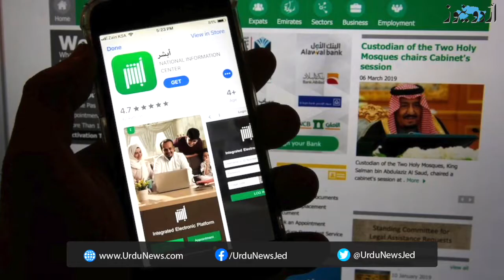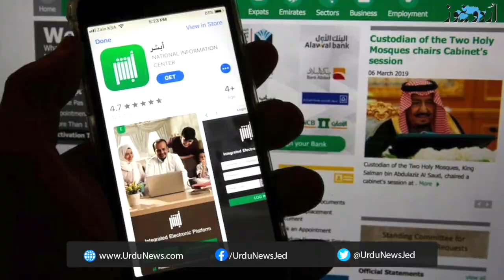خروجِ نہائی ایکسپائر، دوبارہ کیسے لگے گا؟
خروج نہائی ویزہ کیا ہے اور اس کی مدت کتنی ہوتی ہے جانیں اس رپورٹ میں